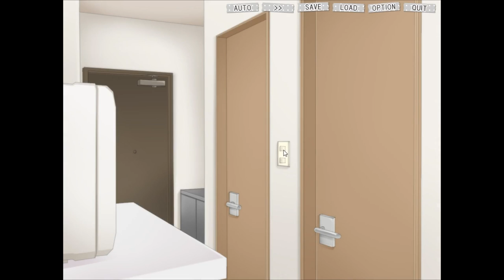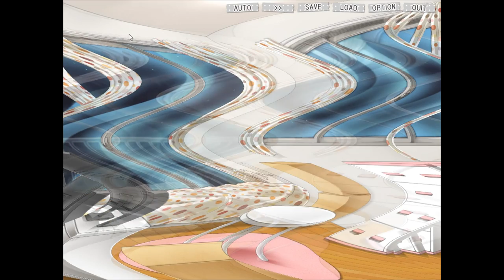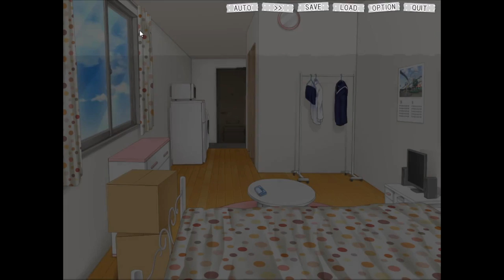入浴！サービスシーンの連続っ！【いきのびろ！素辺蘭花のいちにち】実況⑤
らんかちゃんの体から漂う人妻オーラがエロい！！
将来いいお嫁さんになりそうです